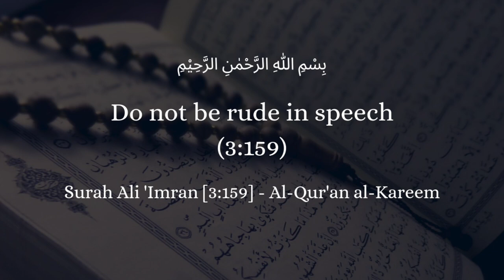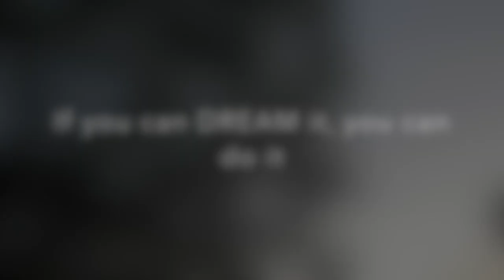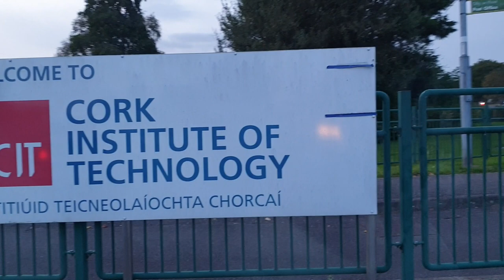আমার হাসবেন্ড এর ইউনিভার্সিটি| Cork Institute of Technology|Bangladeshi Irish Vlogger|Sumaia's Vlog